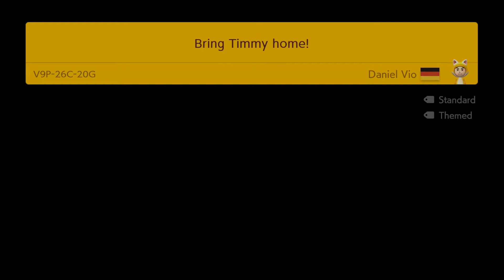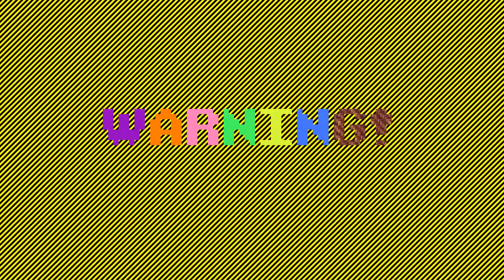Super Mario Maker 2 - Best Viewer Levels 47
I've been playing viewer levels in Super Mario Maker 2 on Twitch.  A lot of folks just submit nearly impossible or troll levels, but some are both playable and fun.  Here are some of the best viewers have submitted so far:

V9P-26C-20G Bring Timmy Home!
YR2-F3F-XVG Spikey